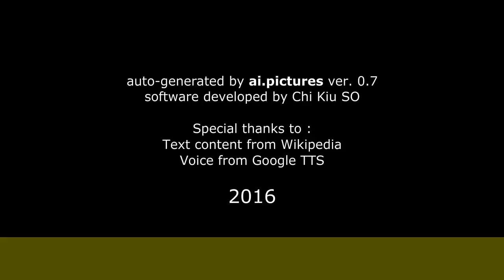Мартинсон, Сергей Александрович - Биография